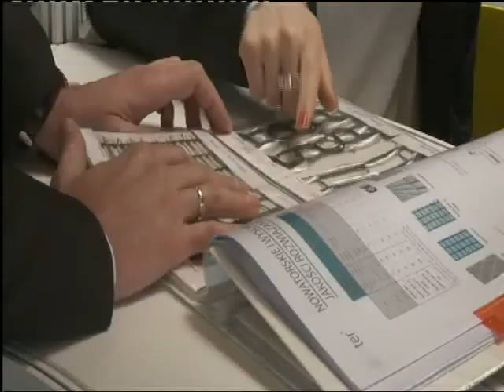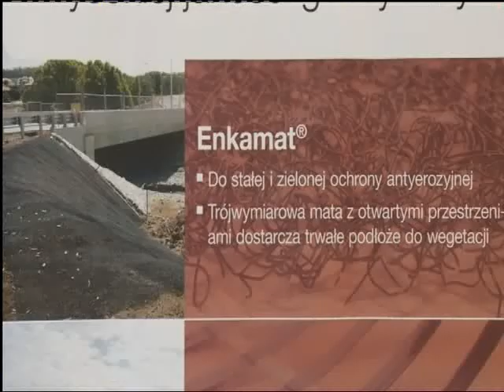Konvers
Film promocyjny firmy Konvers zrealizowany na targach Autostrada 2012 w Kielcach.